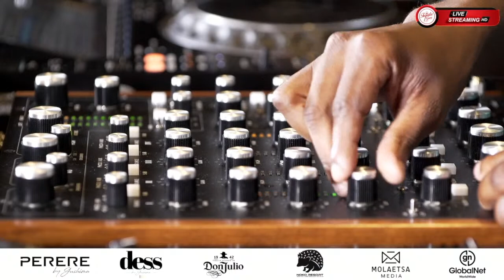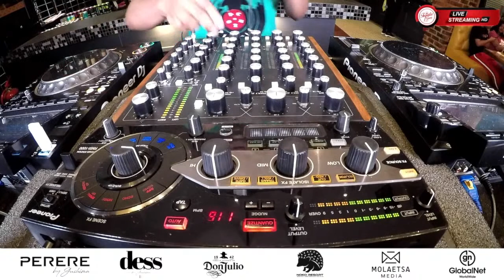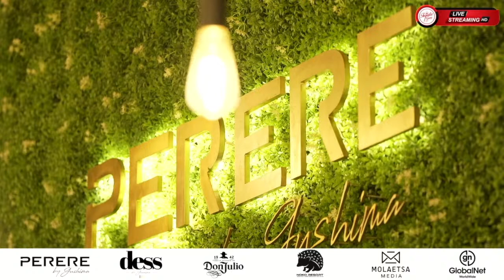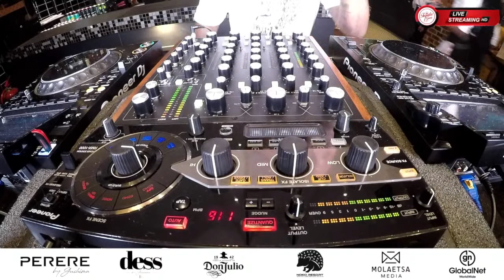TequilaGangLIVE GANG_FRIDAYs_PerereMidrand OttoB,SueAnne,ZuluSoul,Ntshebe,GrooveSoul,DjCup&Slotta